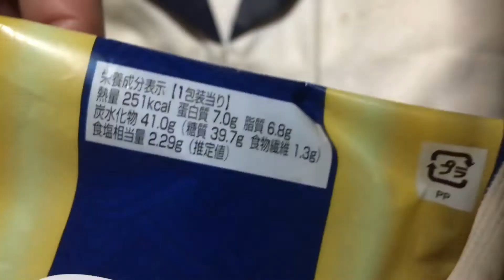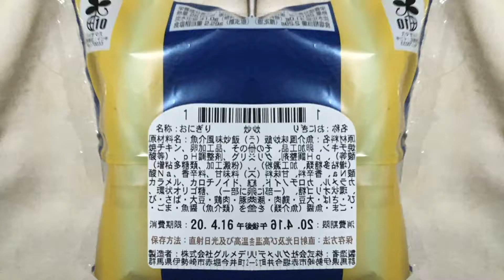麺屋一燈監修 チャーハン おにぎり｜ローソンぬふふの写真と動画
麺屋一燈監修 チャーハン おにぎり｜ローソンぬふふの写真と動画　税込み160円にしては具量が少なかったかな。味は良い。
■解説記事
■字幕内容
ローソンの「麺屋一燈監修 チャーハン おにぎり」税込み160円買ってみた。
食べた感想
味は、そのまんまチャーハンのおにぎりといった感じ。
具は、玉子がみえる程度。
原料を見ると具材には照り焼きチキンが入っているらしいのですが、感じない。
食感は、少しザラっとしている。
「魚介風味」と謡っているのですが、常温で食べると風味は感じない。
少し変わった方向の味期待したのですが、期待外れな感じは否めない。
店内で「両方温めますか？」にハイと言ったのですが、弁当類しか加熱していなくおにぎりは温められていなかったので残念。
具量で考えると普通のおにぎりの方が良い気がした。
食物繊維が1.3g含まれており糖質は39.7g